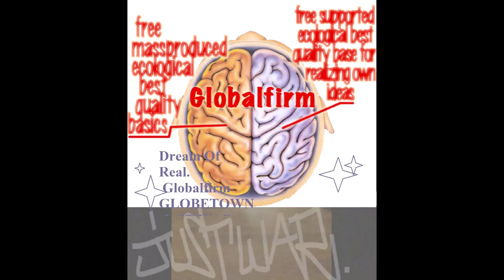Globalfirm 1284 GhostDogz JustWar